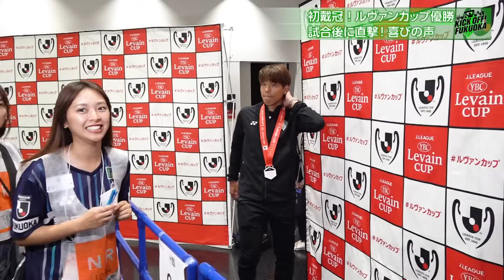【舞台裏】祝！ルヴァンカップ優勝！アビスパ福岡 試合直後の選手を直撃！「KICK OFF！FUKUOKA」#３２（１１月１２日放送分）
福岡県のクラブであるアビスパ福岡・ギラヴァンツ北九州について、試合情報のみならず、選手の裏側に密着し意外な一面をお見せします！さらに、アマチュアサッカーも特集し、より多くの県民にサッカーを好きになってもらうことを目指します！福岡県のサッカーを全力で応援します！

テレビ西日本（TNC）１１月１２日（日）あさ６時３０分放送分

●アビスパ福岡／ルヴァン杯優勝！現地総力取材でカメラが捉えた
歓喜の瞬間とその舞台裏を徹底放送！
●ギラヴァンツ北九州／リーグ残留へ正念場！試合結果をお届け
●八女学院女子フットボールクラブを取材